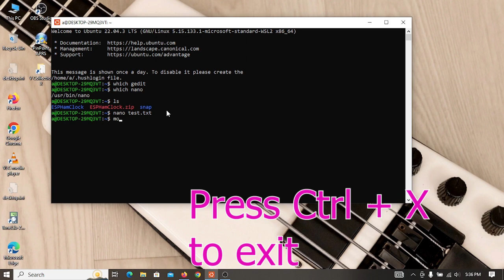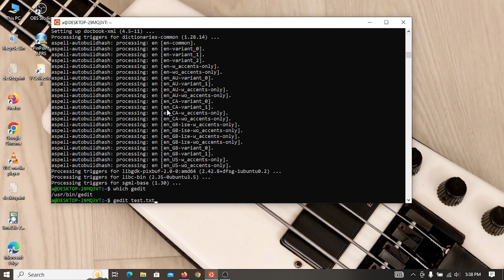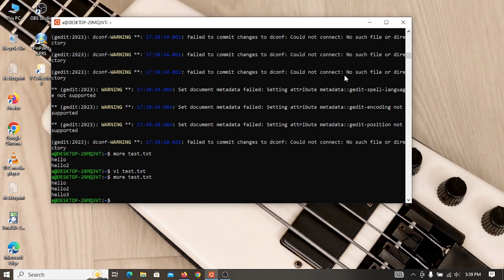Let's Learn Linux commands #1 - How to edit text (Windows Subsystem for Linux)